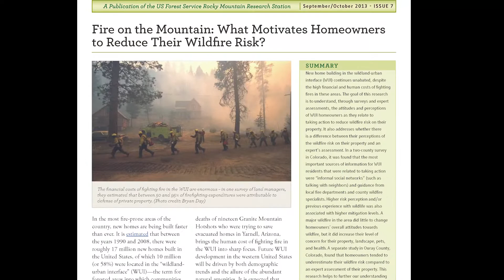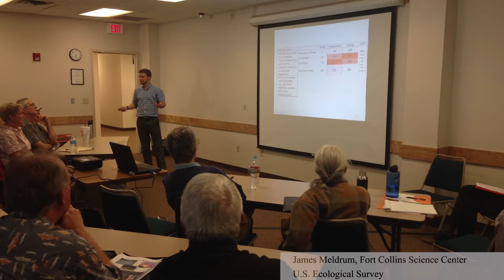Meet Patricia “Patty” Champ, Research Economist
Dr. Patty Champ, Research Economist, shares information about a collaborative research partnership known as WiRE, and how this group is bringing social data into the wildland fire management decision-making dialogue.